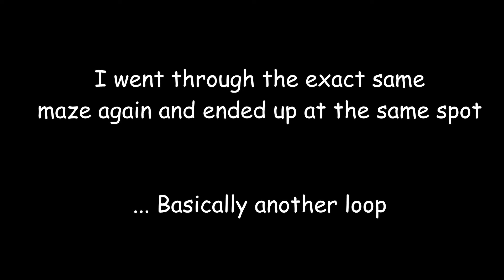Demon baby gone crazy | The baby in yellow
I'm not sure if I ever want to see this baby again.